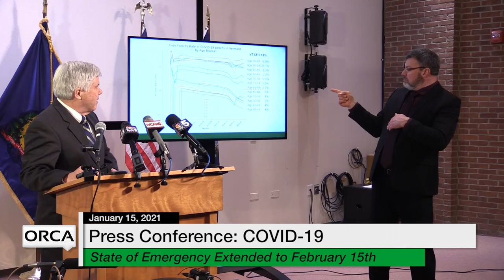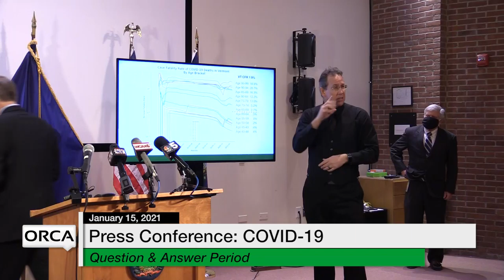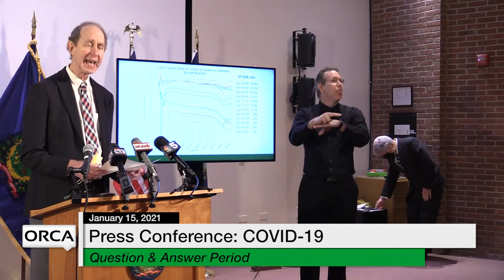Press Conference -COVID 19 Update